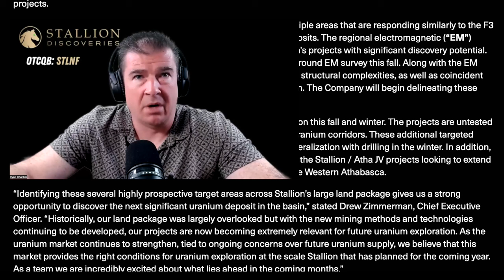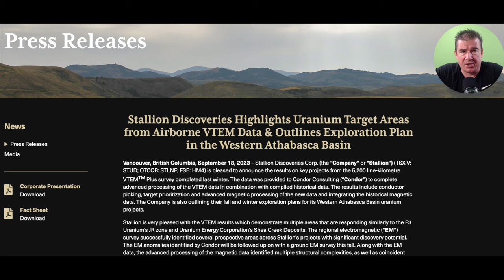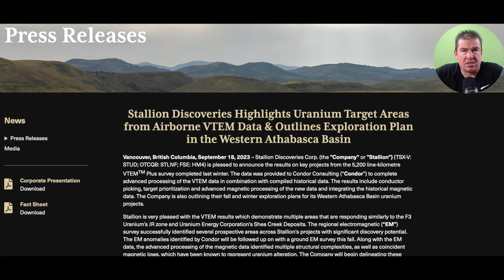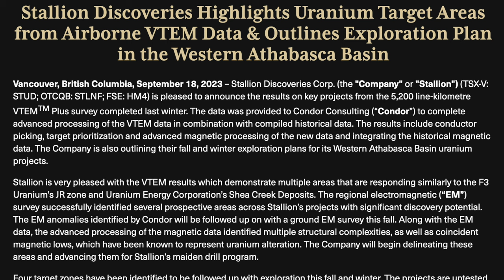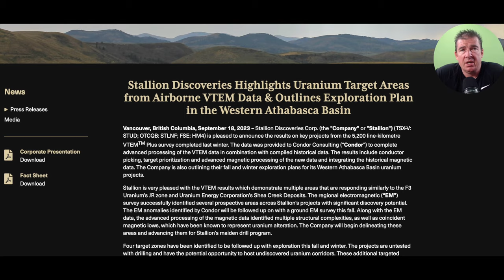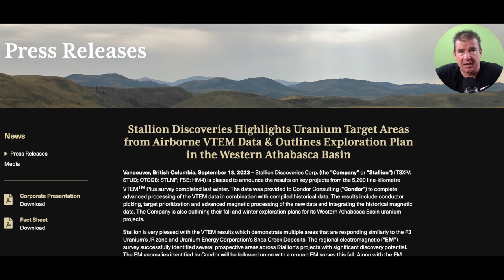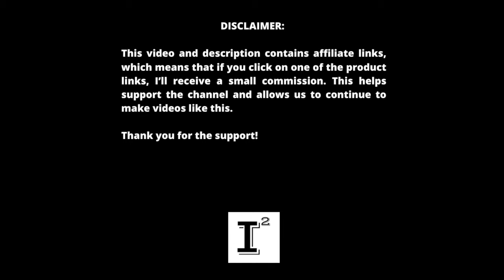Stallion Discoveries $STLNF Land Acquisitions Survey in the Athabasca Basin 🔥 RESULTS Are In! 📈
Stallion Discoveries survey work in the athabasca region is complete and it's survey interpretation results are in. The Athabasca region is world renowned for it's uranium production. The survey is complete and we will review the results as disclosed by Stallion Discoveries. Has the recent pullback in the stock $STLNF been overdone? Has it provided a buying opportunity ahead of the survey results? Drew Zimmerman also provided his reaction to the results and provides his insights on the way forward for Stallion Discoveries!

This review was conducted on behalf of Stallion Discoveries and paid for by Stallion Discoveries in connection with this video Cornerstone Capital Solutions, LLC and the Independent Investor Channel was paid $8000 dollars to provide awareness services on this company.  Investors shall conduct their own due diligence prior to making any investment decisions.

OTCQB: STLNF | TSX-V: STUD

✅ INVESTOR TOOLS: 🛠